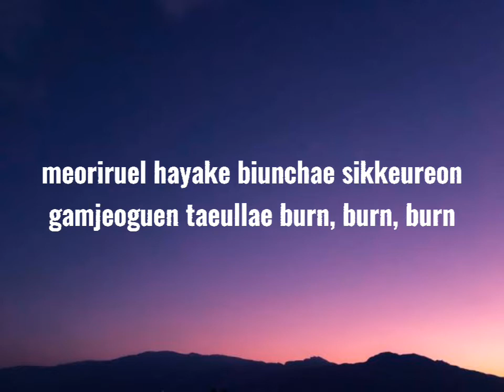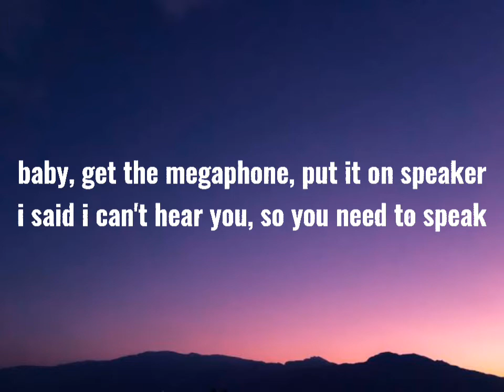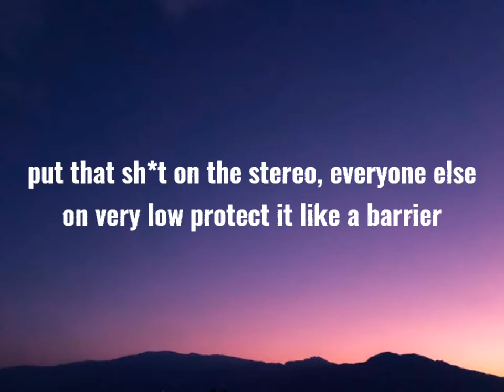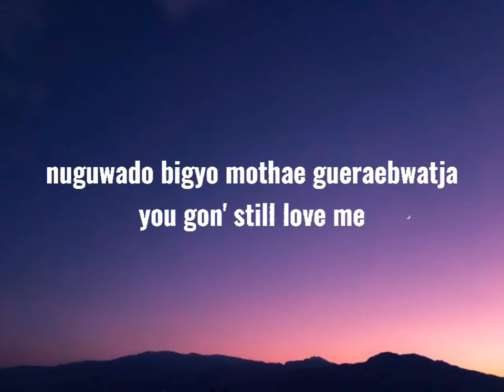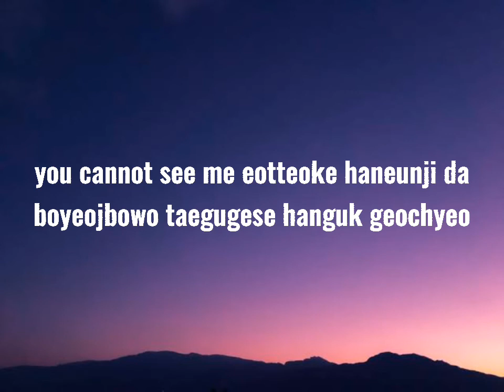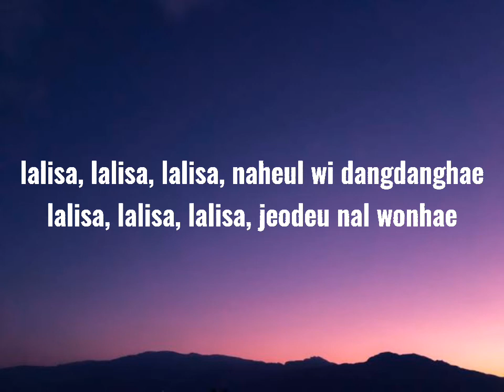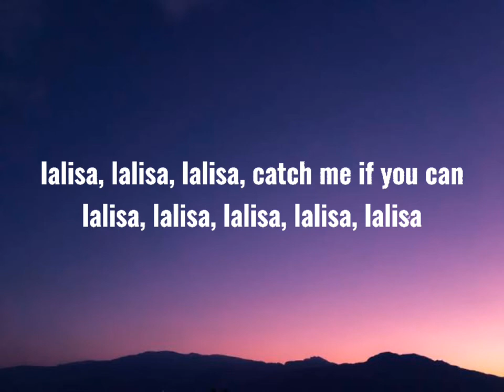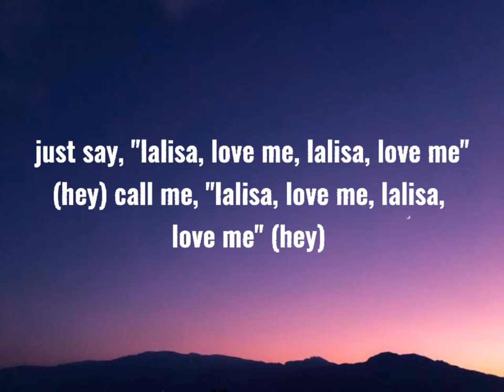lisa (blackpink) - lalisa (lyrics)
lyrics👇

Nae dwinmoseumman bwado aljana
Eoduwojil ttae bunhongbichina
Saehayan jomyeongi nal kkaeumyeon
Beonjjeokbeonjjeok sesangeul heundeureo

[Refrain]
Hey
What's my name? What's my name? (Hey)

[Verse 1]
Meorireul hayake biunchae
Sikkeureon gamjeongeun taeullae
Burn, burn, burn
Geuttae nan ne galjeungeul haesohal champagne
Sip, sip, nareul deurikyeo
Gеurae deo jeo nopi naе body batdeureo
Want you to ring the alarm, sesangege allyeo
Nae ireumeda immatchwo

[Chorus]
Say, "Lalisa, love me, Lalisa, love me" (Hey)
Call me, "Lalisa, love me, Lalisa, love me" (Hey)
Oh-ooh, aljana attitude
Mwol deo eojjeoragu, the loudest in the room (Hoo! Hoo!)
Just say, "Lalisa, love me, Lalisa, love me" (Hey)
Oh-ooh, aljana attitude
Mwol deo eojjeoragu, the loudest in the room (Hoo!)

Verse 2]
Baby, get the megaphone, put it on speaker
I said I can't hear you, so you need to speak up
Put that shit on stereo, everyone else on very low
Protect it like a barrier, promise there's nothing scarier
Gonna catch a case, gun up in my hand
Bam, bam, bam, hit after hit though
Ring the alarm, sesangege allyeo
Nae ireumeda immatchwo

[Bridge]
Nuguwado bigyo mothae geuraebwatja
You gon' still love me
You need some L-A-L-I-S-A
Jigeum neoui du nun ape seoinneun
Nae ireumeul gieokae

[Verse 3]
You cannot see me
Eotteoke haneunji da boyeojwodo
Taegugeseo hanguk geochyeo yeogikkaji
Went for the throat
Being the greatest of all time ain't fantasy
Saekkaman pingkeubit wanggwan belongs to we
Lalisa, Lalisa, Lalisa, haneul wi dangdanghae
Lalisa, Lalisa, Lalisa, jeodeureun nal wonhae

tags.